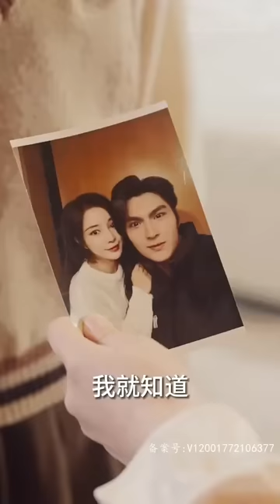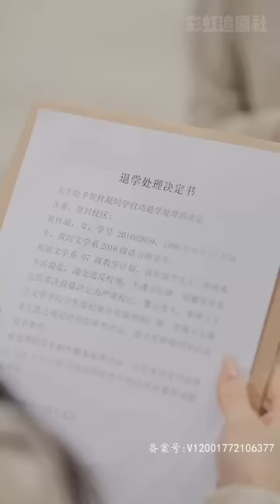[MULTI SUB] 《萌宝突袭，霍总甜妻宠上天》💕超甜！田熙雯×赵振栋✨总裁爹地，漂亮妈咪是我的！你这样粘着她真的很幼稚！短剧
男主：赵振栋
女主：田熙雯
ML: Zhao Zhendong
FL: Tian Xiwen